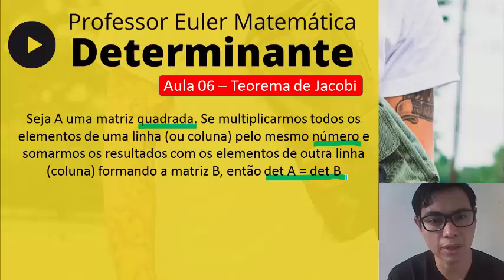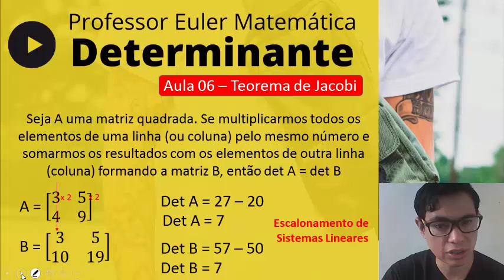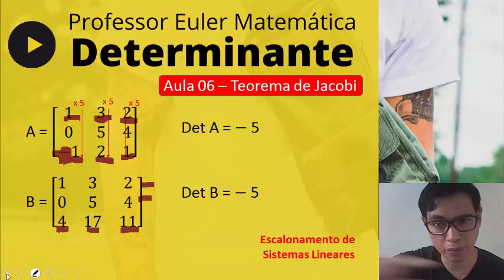Determinante | Aula 06 | Teorema de Jacobi | ENEM | Vestibular Medicina | Concurso Público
Nesse vídeo você irá aprender sobre Determinante - Teorema de Jacobi.
Na aula 06 explico de forma fácil e prática o princípio para fazer escalonamento de sistemas lineares bem como provo que o determinante de uma matriz permanece o mesmo depois que operamos segundo Jacobi.  det A = det B. E mais: com ótimos exemplos para fixar o conteúdo da aula e tirar suas dúvidas de uma vez por todas.
Assista a PLAYLIST para ver o CONTEÚDO COMPLETO de DETERMINANTE